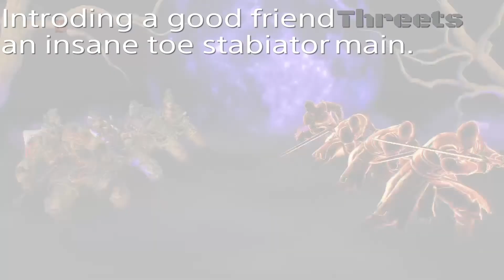For Honor | Berserker Rave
I have barely played beserker, A friend of mine (Threets) talked me into playing beserker for a match and I gotta say it was quite fun. This video was made with ShareFactory on PlayStation 4.